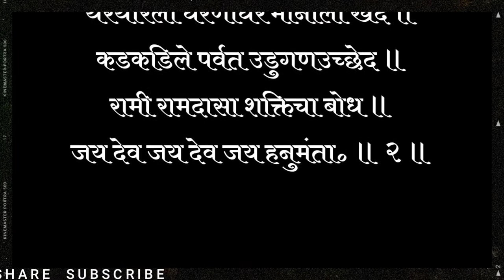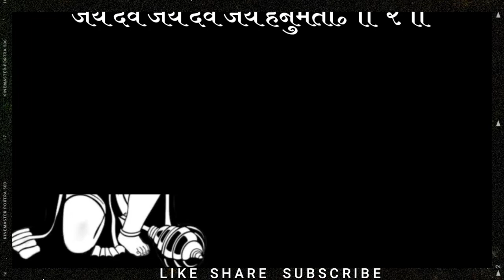श्री हनुमंताची आरती || shree hanumantachi aarti in lyrics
श्री हनुमानजीकी आरती सत्राणे उड्डाणे हुंकार वदनीं ॥ करिडळमळ भूमंडळ सिंधूजळ गगनी ॥ भक्तो की सेवा मे सादर .